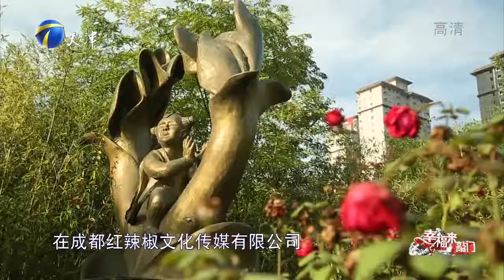无腿女孩的幸福心愿感动全场，节目组送上惊喜大礼丨幸福来敲门